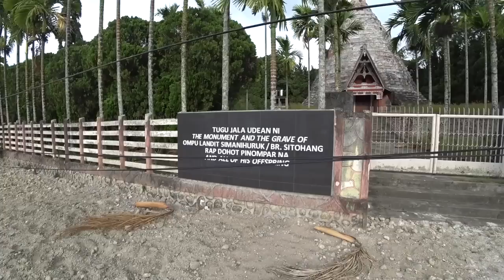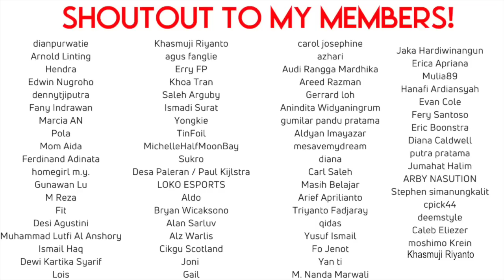I Really Love This Place in INDONESIA 🇮🇩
In this video, I finally make it to Samosir Island and check into my new place and do a little bit of exploring. My first impressions of Samosir are great, it really is a beautiful place. It has breathtaking nature, it's clean, and the people are nice and welcoming, it might just be my new favorite place in Indonesia.